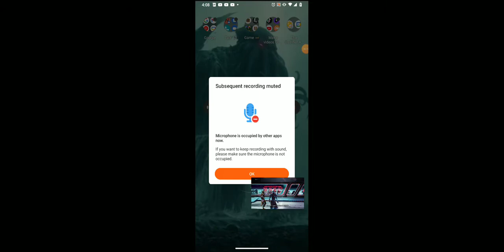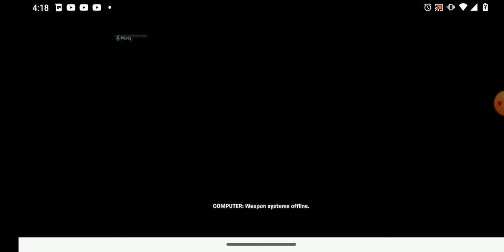Fortnite Collision but me and TreyMidas my brother were afk at the end